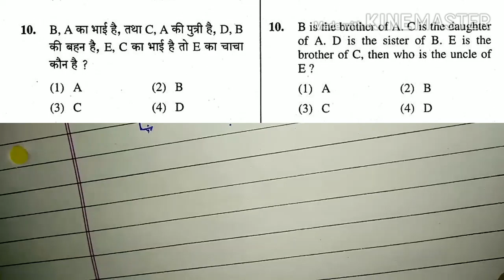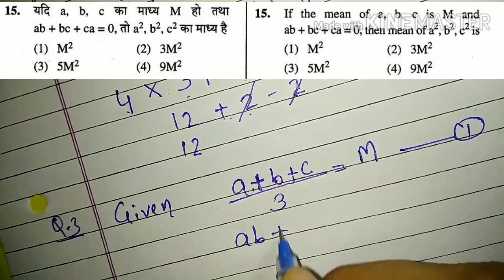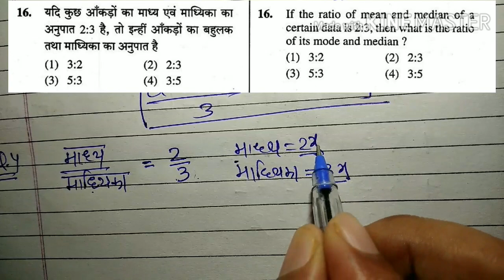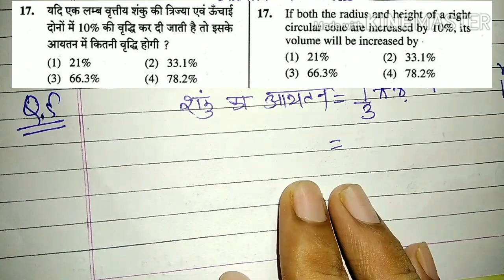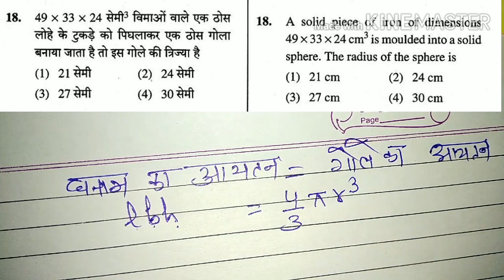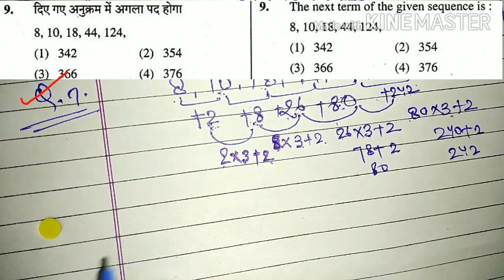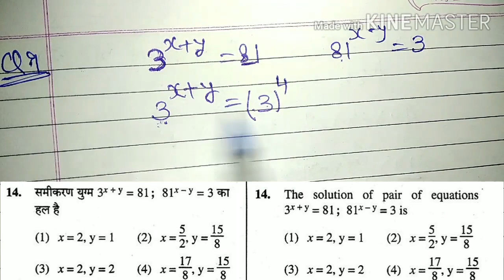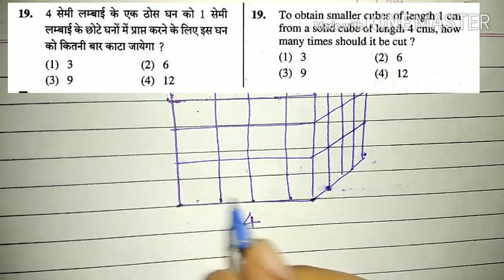RPSC 1st grade 1st paper Group C mathematic Exam date 9 january 2020 solve with full explaination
The next term of the given sequence is: 8, 10, 18, 44, 124,
दिए गए अनुक्रम का अगला पद है: 8, 10, 18, 44, 124,

B is the brother of A. C is the daughter of A. D is the sister of B. E is the brother of C, then who is the uncle of
E?
B, A का भाई है, तथा C,A की पुत्री है, D, B की बहन है, E, C का भाई है तो E का चाचा कौन है ?

In the following equation, which of the interchanges in two signs and two numbers would make the given equation correct ?
निम्न समीकरण में कौन से दो चिह्नों एवं दो संख्याओं को परस्पर बदलने पर समीकरण सही बन जाती है ?

The number of zeros of the polynomial p(x) = (x-2)2 +4 is
बहुपद p(x) = (x-2)2+4 के शून्यों की संख्या है

The solution of pair of equations 3x+Y= 81; 81x-Y =3 is
समीकरण युग्म 3x + y = 81; 81x - Y = 3 का हल है

If the mean of a, b, c is M and ab +bc+ca = 0, then mean of a2, b2, c2 is
यदि a, b, c का माध्य M हो तथा ab + bc + ca = 0, तो a2, b2,c2 का माध्य है

If the ratio of mean and median of a certain data is 2:3, then what is the ratio of its mode and median ?
यदि कुछ आँकड़ों का माध्य एवं माध्यिका का अनुपात 2:3 है, तो इन्हीं आँकड़ों का बहुलक तथा माध्यिका का अनुपात है

If both the radius and height of a right circular cone are increased by 10%, its volume will be increased by
यदि एक लम्ब वृत्तीय शंकु की त्रिज्या एवं ऊँचाई दोनों में 10% की वृद्धि कर दी जाती है तो इसके आयतन में कितनी वृद्धि होगी ?

A solid piece of iron of dimensions 49x 33x 24 cm3 is moulded into a solid sphere. The radius of the sphere is
49 x 33 x 24 सेमी3 विमाओं वाले एक ठोस लोहे के टुकड़े को पिघलाकर एक ठोस गोला बनाया जाता है तो इस गोले की त्रिज्या है

To obtain smaller cubes of length 1 cm from a solid cube of length 4 cms, how many times should it be cut ?
4 सेमी लम्बाई के एक ठोस घन को 1 सेमी लम्बाई के छोटे घनों में प्राप्त करने के लिए इस घन को कितनी बार काटा जायेगा ?